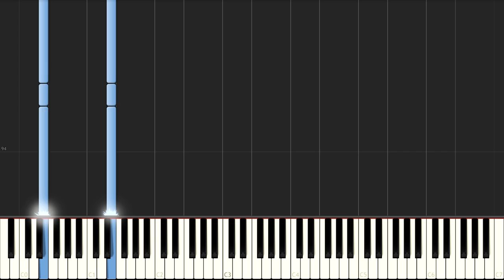Skyrim (Piano Tutorial + sheets) - Main theme: Dragonborn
The Elder Scrolls V intro: Skyrim - Dragonborn (Piano tutorial - Synthesia) (+ sheet music)

Cover by: PianoMania (Roman Hryshchuk)